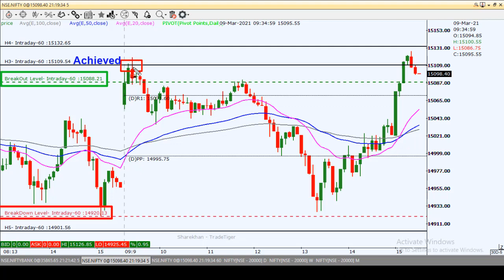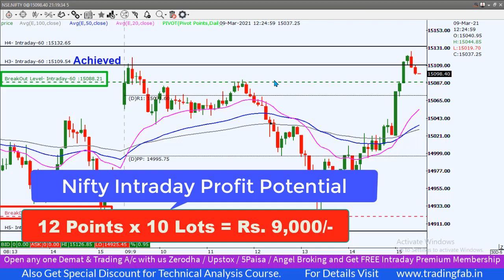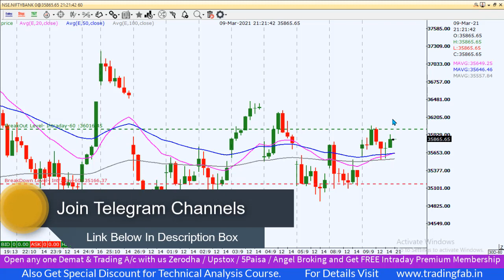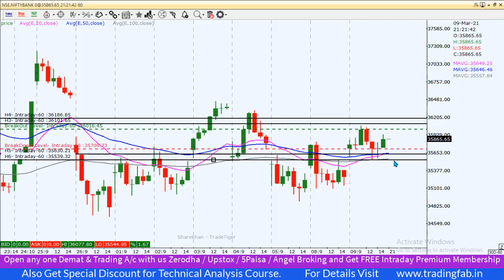Nifty & Banknifty Intraday Trading Levels 10 03 21 | Last Intraday Profit Potential Rs9,000 | Expiry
nifty 50
sgx nifty
nifty today
nse nifty
sgx nifty live
nifty live
nifty 50 share price
nifty index
nifty chart
nifty future
nifty analysis
nifty meaning
nifty graph
5paisa account opening
Expiry